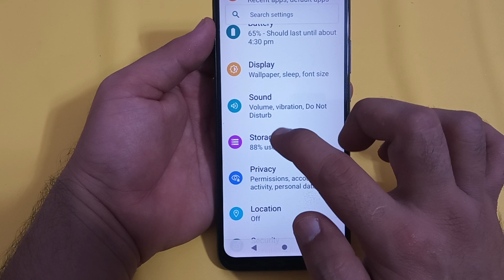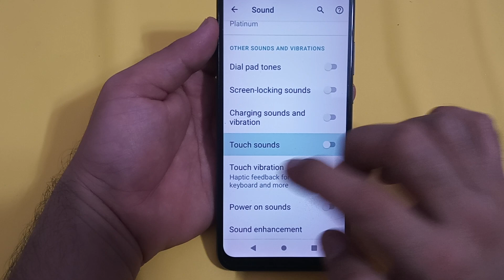Moto g13 mein touch sound disable Karen, how to disable touch sound in Moto mobile